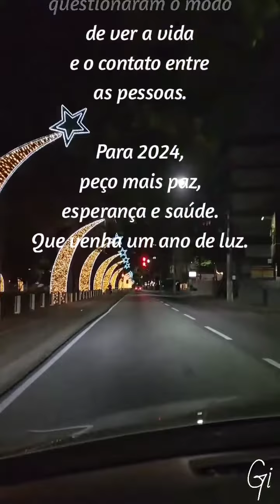Que 2024 seja um ano de paz, saúde e esperança.Que seja um ano de luz.